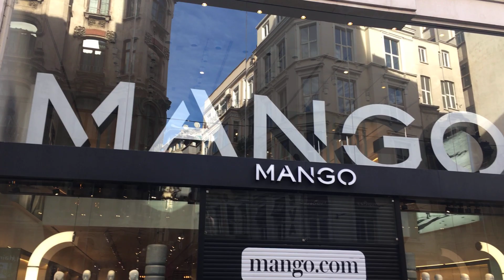Let's WALK in İSTANBUL Türkiye105